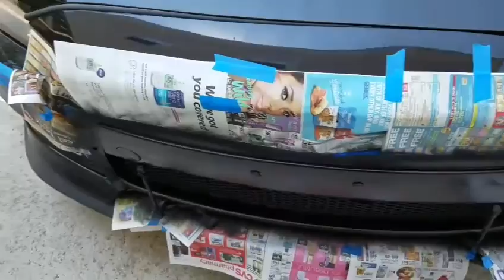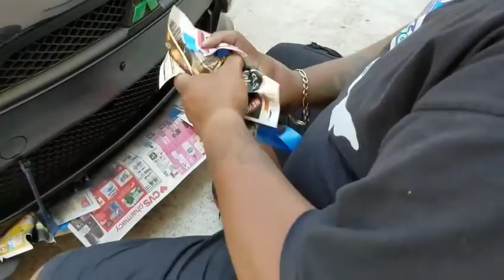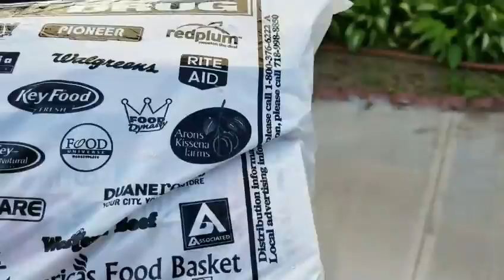2009 Mitsubishi Lancer update - BGLancer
Painting the bglancer and more